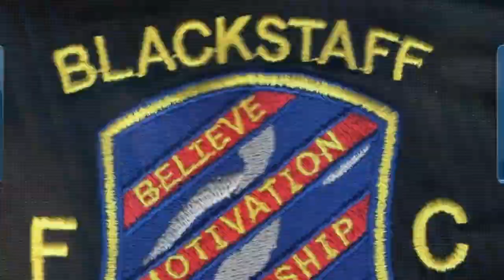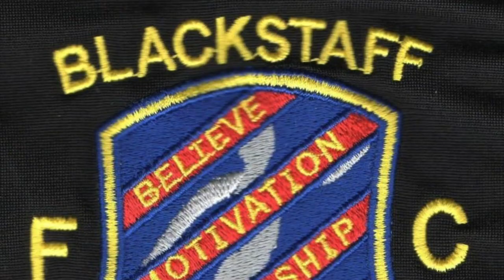Blackstaff v Carryduff 28-03-2015 (updated)